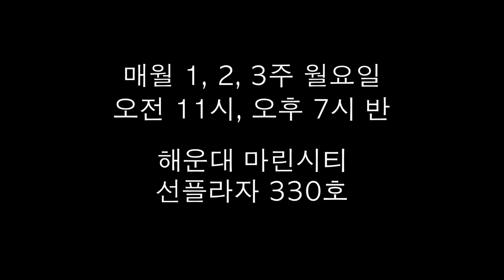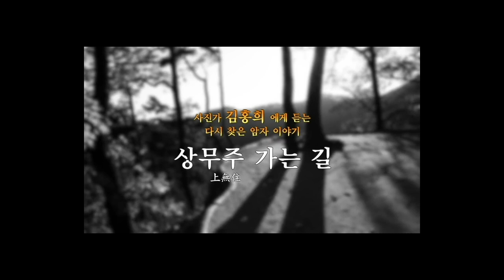6-3.프로의 여행사진 노하우(유별남)/착한 사진은 버려라